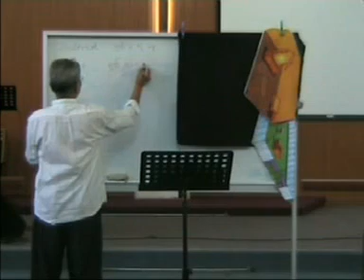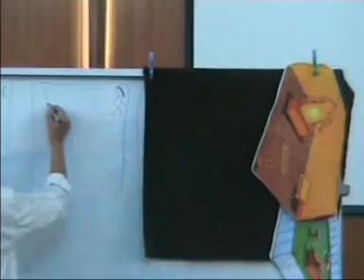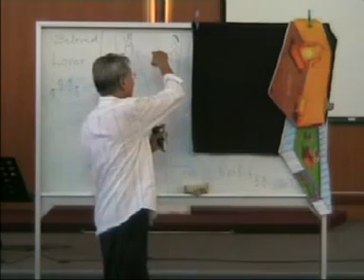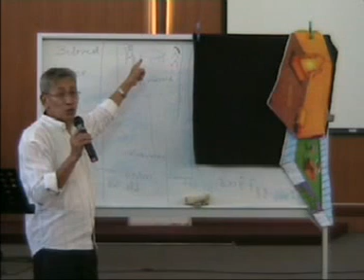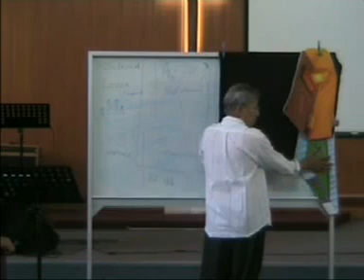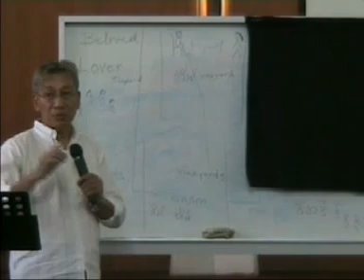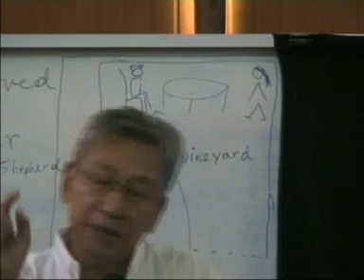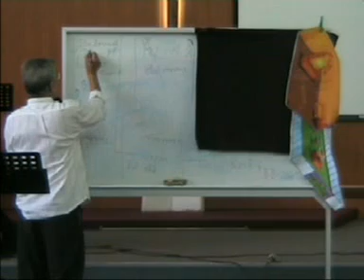Song of Solomon by Dr Thein Htay (Part 1)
ေရွာလမုုန္ သီခ်င္း (အပိုုင္း ၁)